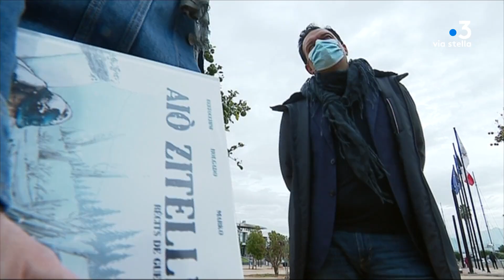Le court métrage Aio Zitelli sélectionné pour le HollyShort Festival d'Hollywood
Un rêve américain se dessine pour le court métrage d'un réalisateur balanin.
Aio Zitelli de Jean Marie Antonini a été sélectionné pour le HollyShort Festival d'Hollywood. S'il remporte sa catégorie, il pourrait être retenu pour les Oscars.
Intervenants - Frédéric Bertocchini, Co-scénariste AIO ZITELLI ; Jean-Marie Antonini, Réalisateur et producteur AIO ZITELLI
Equipe - Lerouxel Céline ; CAPPAÏ Jennifer ; MORERE-CESARI Rosanne